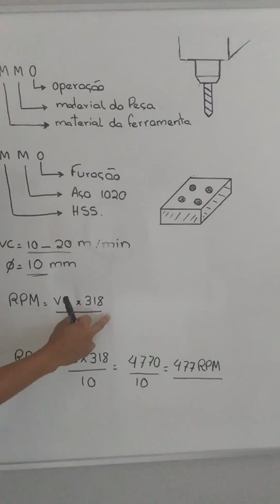Como calcular rotação de uma broca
hoje vamos aprender o calculo de rotação.